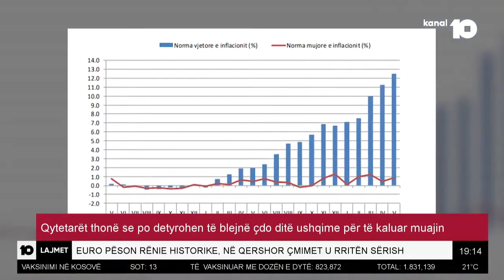Qytetarët thonë se po detyrohen të blejnë çdo ditë ushqime për kaluar muajin